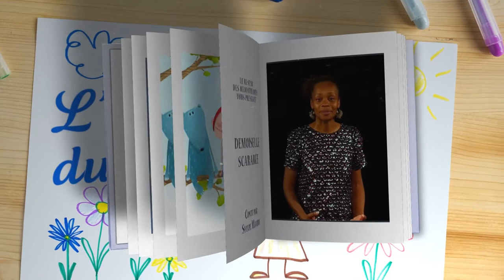CONTE EN LIGNE - Demoiselle Scarabée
​Il est temps de marier Demoiselle Scarabée. On la maquille, on l'habille, on la parfume, on la coiffe... et l'emmène au marché pour lui trouver un mari... qui présentera ses hommages à Demoiselle Scarabée?
4-6 ans